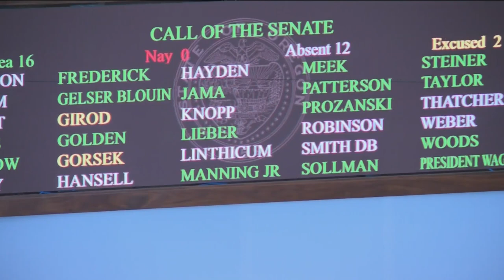'Violating the constitution': Oregon's GOP-led Senate walkout reaches 11th day, 3 senators now ineli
With continued walkouts, Oregon senators are now reaching the unexcused absence threshold that would disqualify them from reelection, barring a successful challenge.